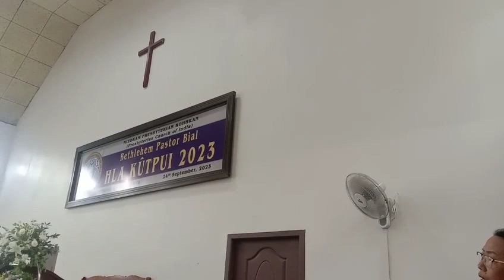Bethlehem Bial Hla kutpui Zai khawm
Video from Lalnunsiama